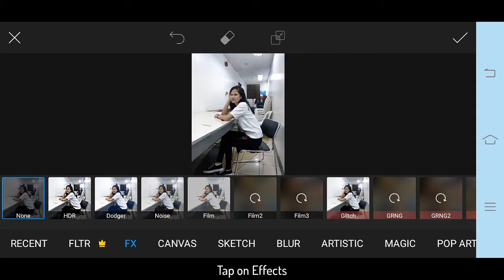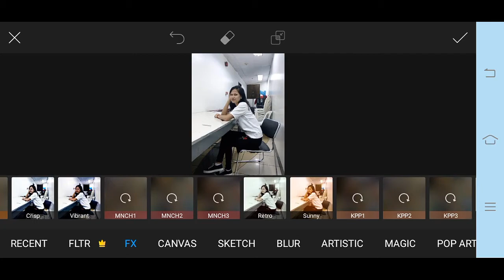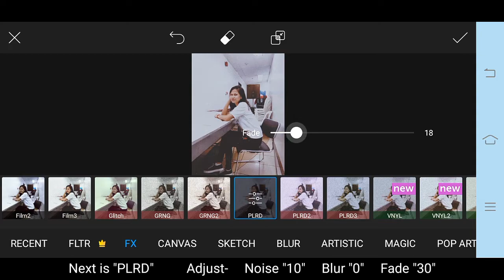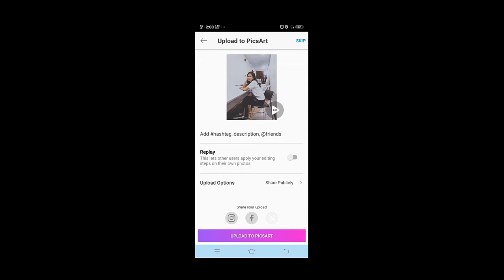PICSART VINTAGE AESTHETIC EFFECTS | PicsArt Editing Tutorials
How to Edit Vintage Aesthetic effects by using PicsArt App